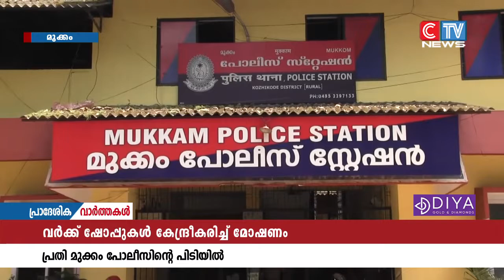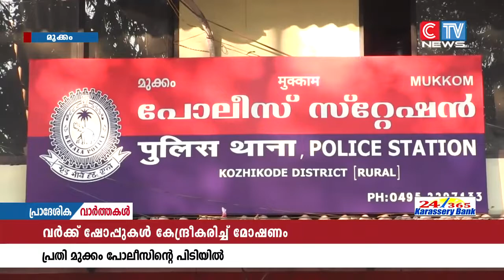വർക് ഷോപ്പുകൾ കേന്ദ്രികരിച്ച് മോഷണം പതിവാക്കിയ ആൾ മുക്കം പോലീസിൻ്റെ പിടിയിലായി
വർക് ഷോപ്പുകൾ കേന്ദ്രികരിച്ച് മോഷണം പതിവാക്കിയ ആൾ മുക്കം പോലീസിൻ്റെ പിടിയിലായി. പുതിയോട്ടിൽ കോളനി സ്വദേശിയായ റെനീഫ് എന്ന ആരിഫാണ് പിടിയിലായത്. തിരുവമ്പാടി പോലീസ് സ്റ്റേഷനിൽ പോക്സോ കേസിലും ഇയാൾ പ്രതിയാണ്